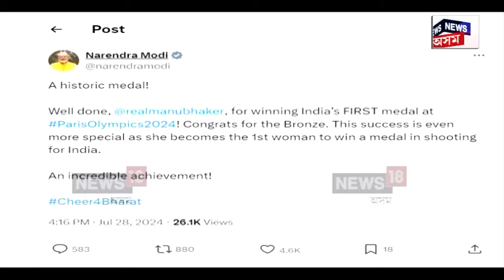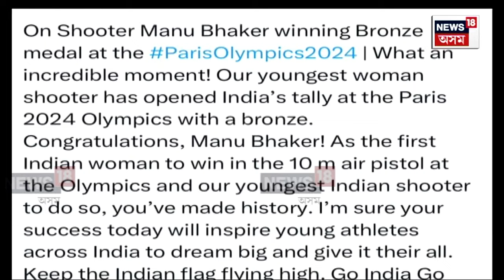Manu Bhaker Won Bronze | অলিম্পিকত পদক অৰ্জন কৰা ১মগৰাকী ভাৰতীয় মহিলা শ্বুটাৰ মানু ভাকেৰ । N18V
Manu Bhaker Won Bronze |  অলিম্পিকত শ্বুটিঙত পদক অৰ্জন কৰা প্ৰথমগৰাকী ভাৰতীয় মহিলা শ্বুটাৰ ৰূপে অভিলেখ গঢ়িলে মানু ভাকেৰে।  পেৰিছ অলিম্পিকত ১০ মিটাৰ এয়াৰ পিষ্টলত হাৰিয়ানাৰ মনুৱে লাভ কৰিলে ব্ৰঞ্জৰ পদক। শ্বুটাৰ মনু ভাকেৰক প্ৰধানমন্ত্ৰী মোদীৰ লগতে ৰাষ্ট্ৰপতি দ্ৰৌপদী মুৰ্মূ, গৃহমন্ত্ৰী অমিত শ্বাহৰ

লগতে চাওঁক দিনটোৰ বহু গুৰুত্বপূৰ্ণ খবৰ |